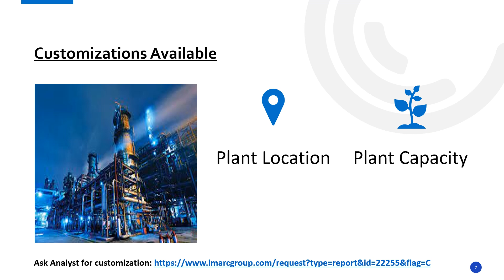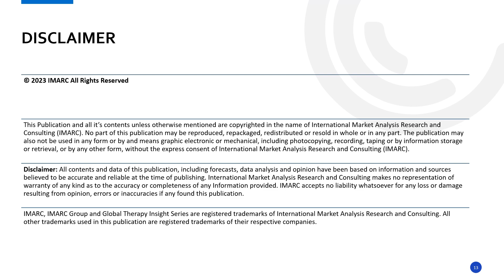Distemper Paint Manufacturing Plant Project Report 2024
IMARC Group’s report, titled “Distemper Paint Manufacturing Plant Project Report 2024: Industry Trends, Plant Setup, Machinery, Raw Materials, Investment Opportunities, Cost and Revenue” provides a complete roadmap for setting up a distemper paint manufacturing plant. The report covers various aspects, ranging from a broad market overview to intricate details like unit operations, raw material and utility requirements, infrastructure necessities, machinery requirements, manpower needs, packaging and transportation requirements, and more.

Distemper paint consists of natural pigments, typically derived from minerals or plants, mixed with a binder, such as chalk, lime, glue, and water. It has a chalky appearance and is known for its breathable properties. At present, the growing number of renovation and restoration projects of older buildings are catalyzing the demand for distemper paint due to its ability to provide a matte and breathable finish. This represents one of the key factors offering a favorable market outlook.

About Us

Company Name: IMARC Group
Contact Person: Elena Anderson